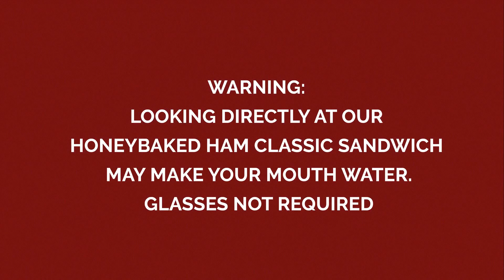HoneyBaked Ham - Total Solar Eclipse August 2017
Warning: Looking directly at our HoneyBaked Ham Classic sandwich may make your mouth water. Glasses not required.